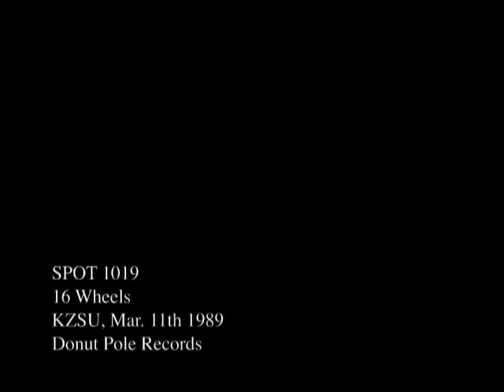Spot 1019 - 16 Wheels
I can hear my train a comin', hear that mournful whistle blow... Toot! Toot!

I often try to imagine what our mighty nation would be like with out our little pal the Train. Mmmm? Do you ever think about that? Or if they some how became intelligent and made us their slaves. That would suck.